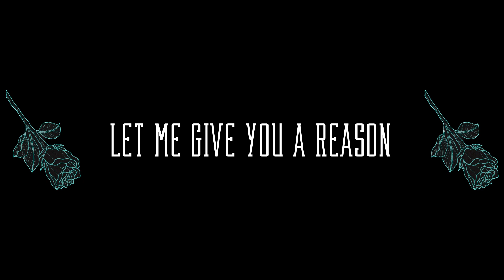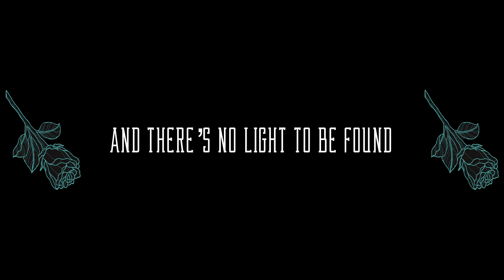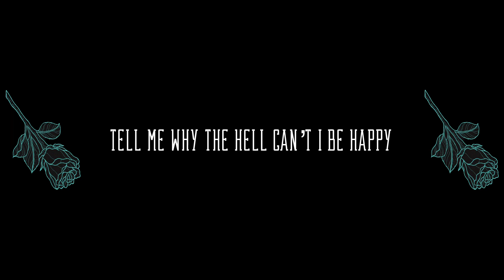Matt Williams - Lost & Broken (Official Lyric Video)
Go check me out on Spotify or Apple Music!

Facebook.com/mattwilliamsmusic1

Instagram, Twitter, Tik Tok: @mattwilliamsok

Crooked Finger Productions